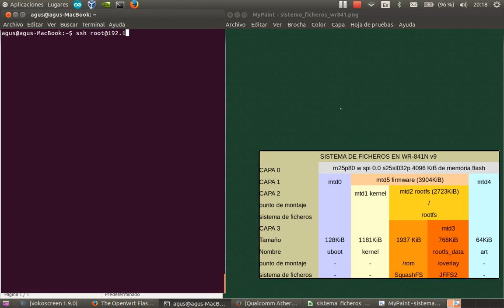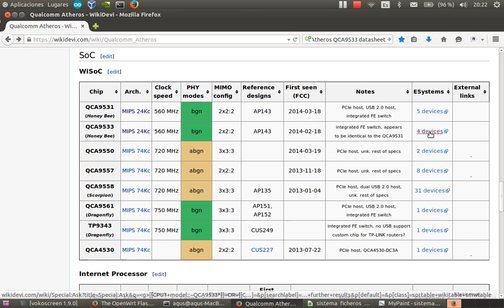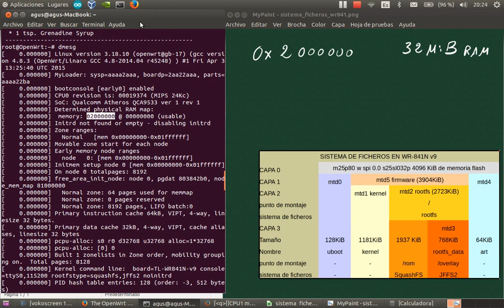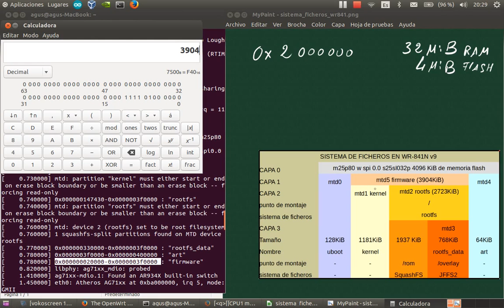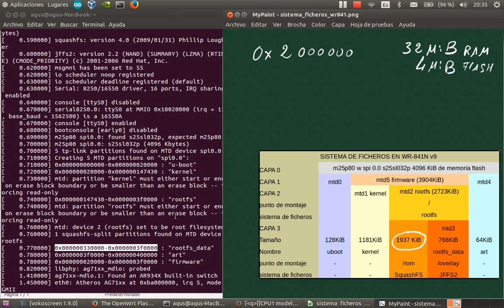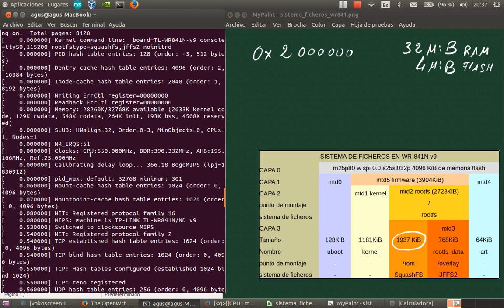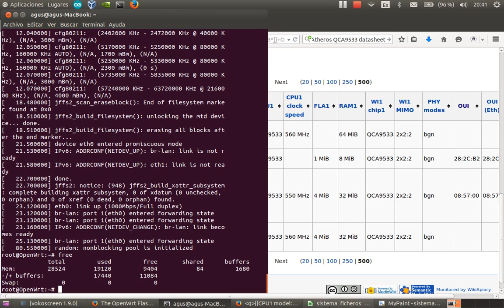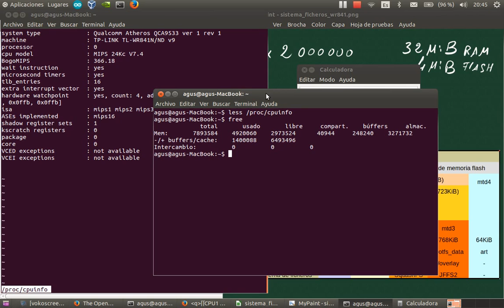openwrt2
Investigar CPU, almacenamiento (RAM, FLASH) y esquema de particiones en el router WR-841n v9 con openwrt.